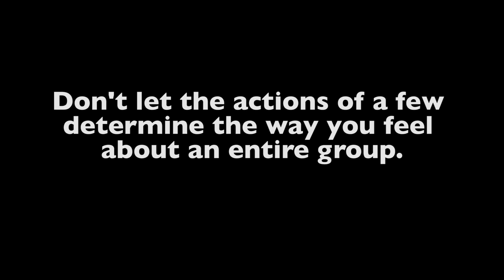Don't EVER Flirt With a Male Scammer!! (*He Loses It*)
Calling back a Microsoft tech support scammer that left me a voice mail! Everything seems to be going fine until I begin to flirt with the scammer! Then it gets a little awkward...

I love exposing scammers on this channel so that people like you will not fall for their sneaky scams.

*If you enjoy my channel or like what I do please consider sharing my videos with a friend, thank you!*

💥 Follow me for a good time! 💥